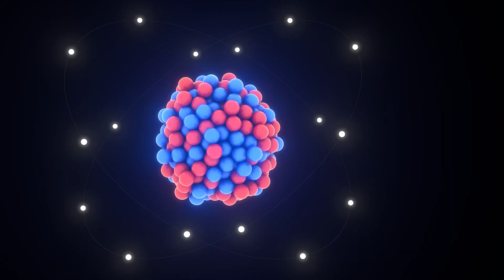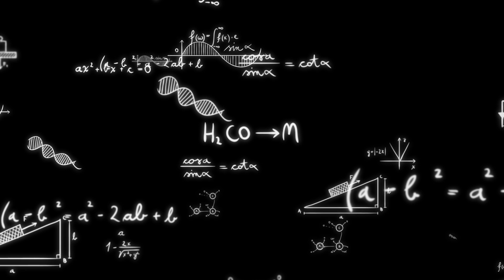Project Awake at CERN - ParanormalX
Welcome to ParanormalX where we explore the edges of the known world with ParanormalX and uncover the mysteries of the unexplained or extraordinary.

🔬 PROJECT AWAKE AT CERN
In this video, we delve into the next frontier of scientific discovery beneath the earth's surface near Geneva, where Project AWAKE at CERN is poised to revolutionize our understanding of the universe. This cutting-edge experiment employs plasma wakefield technology to propel electrons at speeds previously unimaginable, promising to outpace the capabilities of the famed Large Hadron Collider. As Project AWAKE potentially heralds a new era in particle physics, previously the domain of Nobel Prize-winning research, it could democratize high-energy experiments by making powerful accelerators more accessible worldwide. The implications of these advancements extend far beyond the laboratory, potentially unlocking new sources of green energy and broadening our comprehension of the cosmos.

Explore the unknown with ParanormalX, where every discovery tells a story and every story sparks our curiosity.

Uncover the extraordinary with us at ParanormalX, your go-to destination for all things beyond the ordinary. If you've encountered the inexplicable or have insights to share about the unexplained, we're eager to hear from you. Drop your experiencer stories, questions, ideas, photos, and videos in the comments below, or directly submit them to ParanormalX.com. Don't forget to subscribe to our channel to stay connected and be part of our community exploring the mysteries of the universe together.